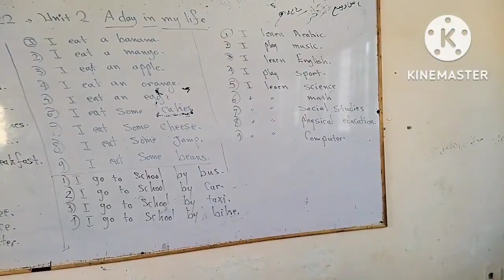40 جملة بالانجليزي كل يوم درب نفسك عليها في ثلاث دقائق فقط سهله بسيطه جدا.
0 4 جملة بالانجليزي  كل يوم  درب نفسك عليه في ثلاث دقائق فقط سهله بسيطه جدا.